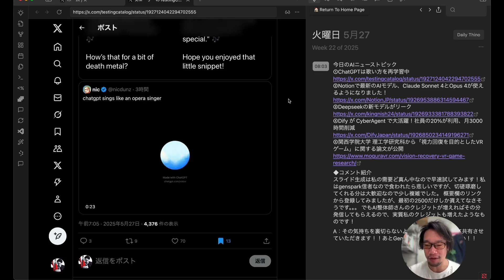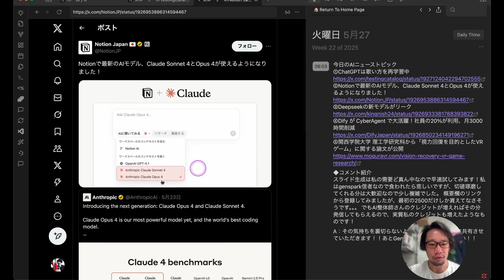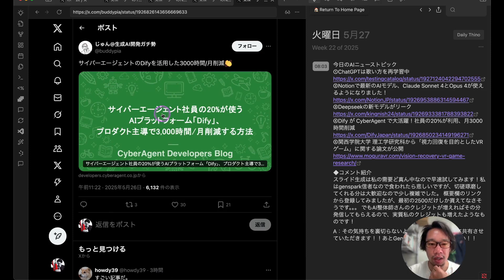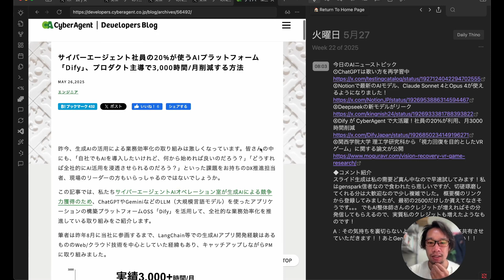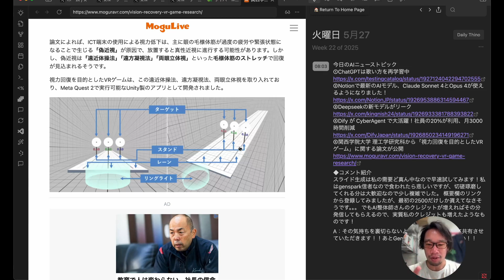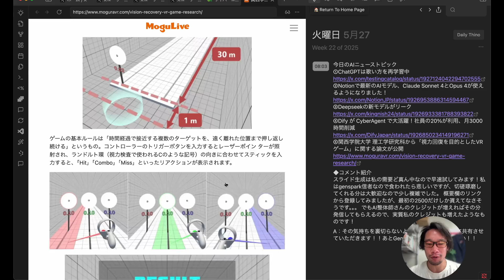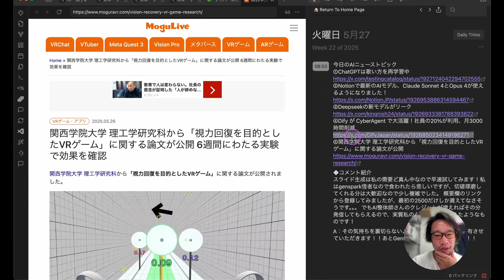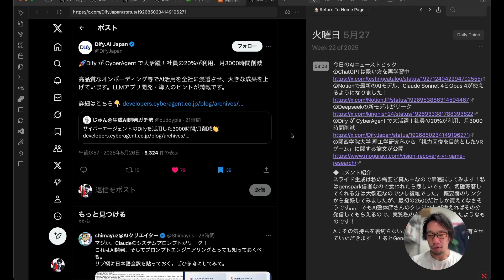【AIニュース】ChatGPTのAdvanceVoiceモードが歌を歌う！？NotionでClaude4が使えるように！サイバーエージェントがDifyを使って業務を3,000時間削減！？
今日のAIニューストピック
①ChatGPTは歌い方を再学習中
②Notionで最新のAIモデル、Claude Sonnet 4とOpus 4が使えるようになりました！
④Dify が CyberAgent で大活躍！社員の20%が利用、月3000時間削減
⑤関西学院大学 理工学研究科から「視力回復を目的としたVRゲーム」に関する論文が公開

スライド生成は私の需要ど真ん中なので早速試してみます！私はgenspark信者なので食われたら悲しいですが、切磋琢磨してくれる分は大歓迎なので少し複雑でした。 概要欄のリンクから登録してみましたが、最初の2500だけしか貰えてなさそうです。。。 でもAI整体師さんのクレジットが増えればその分発信してもらえるので、実質私のクレジットも増えたようなものです！

A：その気持ちを裏切らないようにたくさん検証して共有させていただきます！！あとGensparkにも頑張ってほしい！！

0:00 あいさつ
0:19 ①ChatGPTは歌い方を再学習中
1:28 ②Notionで最新のAIモデル、Claude Sonnet 4とOpus 4が使えるようになりました！
2:31 ③Deepseekの新モデルがリーク
3:56 ④Dify が CyberAgent で大活躍！社員の20%が利用、月3000時間削減
6:04 ⑤関西学院大学 理工学研究科から「視力回復を目的としたVRゲーム」に関する論文が公開
8:19 ◆コメント紹介
11:43 終わりのあいさつ